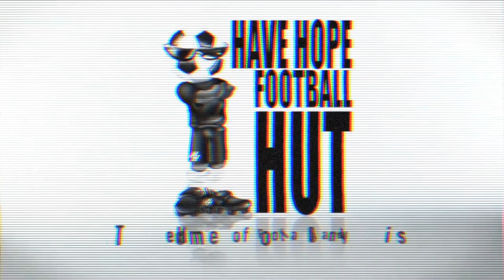Belgium 1-0 Portugal Euro 2020 Post Match Analysis | THORGAN HAZARD LIVES! BYE BYE RONALDO!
Daily Football News, Analysis of Champions League, Premier League, La Liga, Serie A and Bundesliga.